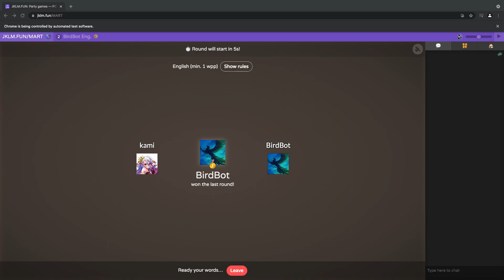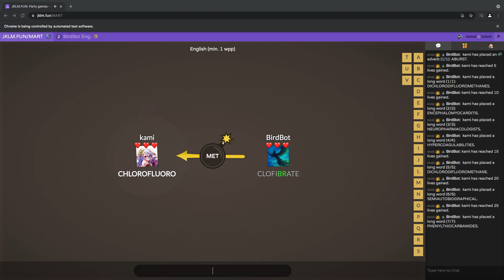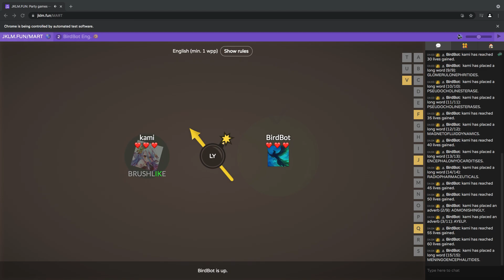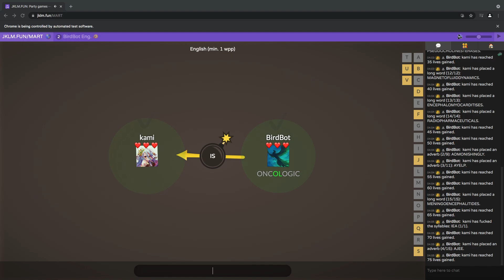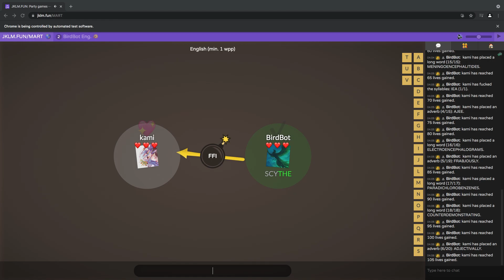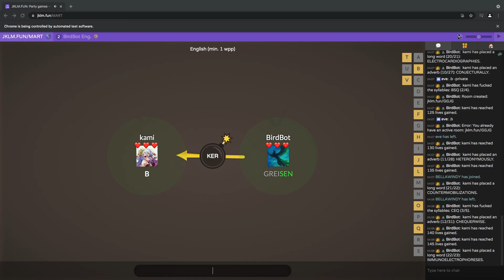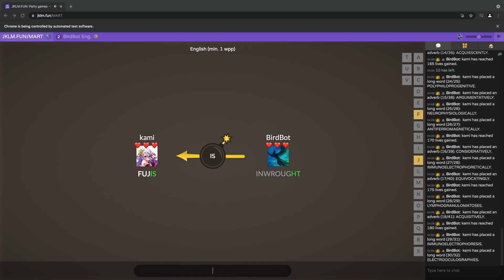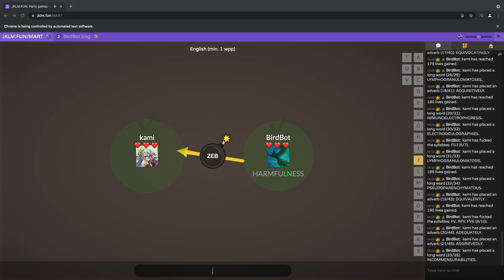JKLM BombParty bot demo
easy tutorial to overheat cpu